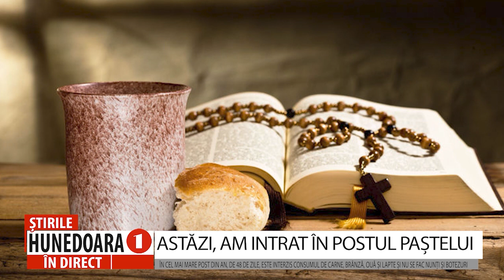ASTĂZI, AM INTRAT ÎN POSTUL PAȘTELUI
ÎN CEL MAI MARE POST DIN AN, DE 48 DE ZILE, ESTE INTERZIS CONSUMUL DE CARNE, BRÂNZĂ, OUĂ ȘI LAPTE ȘI NU SE FAC NUNȚI ȘI BOTEZURI
                 De astăzi, am intrat în postul Pașteluiu, cea mai lungă și mai grea perioadă de pregătire duhovnicească pentru Praznicul Învierii Domnului, sărbătorit anul acesta în data de 5 mai. În perioada postului, credincioșii trebuie să se roage pentru curățarea sufletului. Durează șapte săptămâni –adică 48 de zile - și este cel mai aspru din punct de vedere alimentar fiind interzis consumul de carne, brânză, ouă și lapteprecum și petrecerile de la nunți și botezuri.